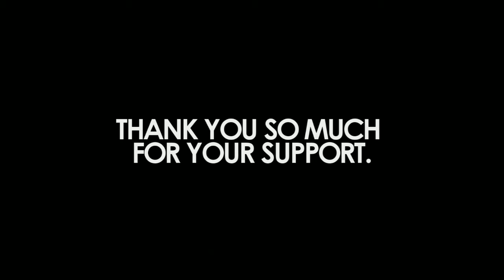THE FLOORWALKERS | The Good Word (Live)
The Floorwalkers performing "The Good Word"

Filmed by Prodigy Video